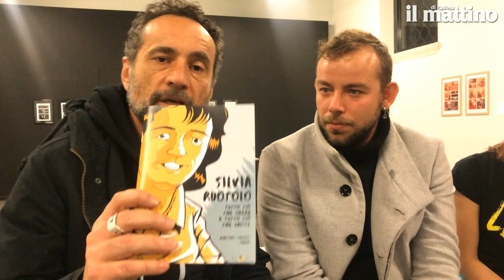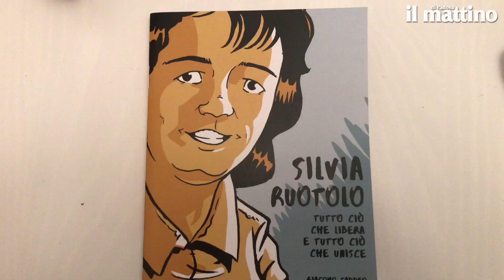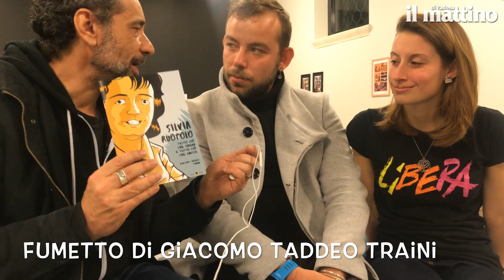Padova, Francesco racconta della mamma Silvia Ruotolo uccisa dalla camorra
"Hanno ucciso mia mamma quando è venuta a prendermi all'asilo": un figlio che ricorda, un fumetto che racconta e le iniziative di Libera Padova. Francesco Clemente e la memoria di Silvia Ruotolo nel buongiorno di Leandro Barsotti